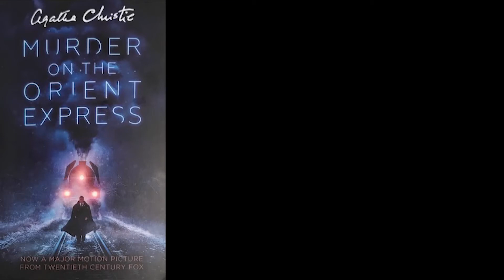Chapter 28: Murder on the Orient Express by Agatha Christie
Watched the film? Don't know if it's worth reading the book?
or Did you do the regular thing first which reading the novel first?
Either way you know the ending ...
We bet some of you didn't do either!

In all cases and situations and events- join us!